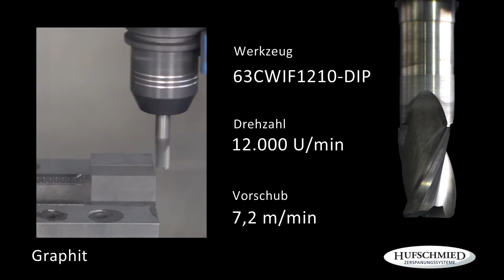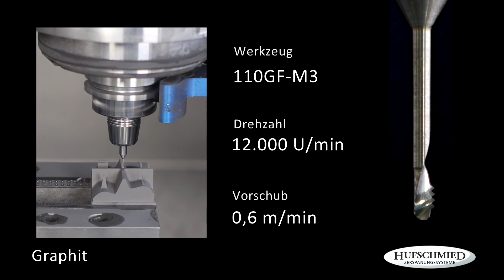Graphit fräsen - mit der Graphit-Line von Hufschmied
Zielsetzung:
Werkstoffoptimiertes Werkzeugprogramm für die präzise Bearbeitung von Graphit.

Vorteile:
Mit den Werkzeugen der Graphit-Line werden nachbearbeitungsfrei höchste Formgenauigkeit und eine Reduzierung der Bearbeitungskosten bei der Fertigung von Elektroden aus Graphit erreicht. Sie zeichnen sich durch höchste Rundlaufgenauigkeit und extrem hohe Standzeiten aus und verkürzen zudem erheblich die Bearbeitungszeiten. HSC- und HPC- Bearbeitung möglich.

Ausführung:
Das Werkzeugprogramm ist vielfältig und wird ständig erweitert. Durch kontinuierliche Forschung und Entwicklung bleibt es stets auf dem neuesten Stand der Technik.